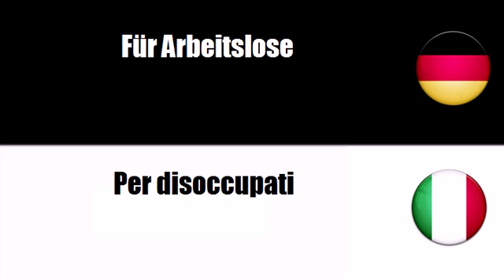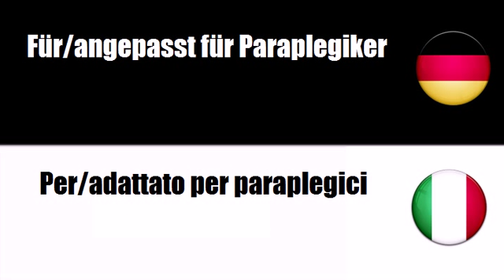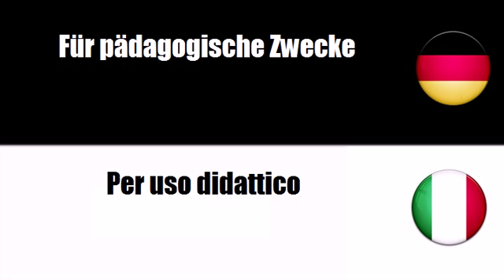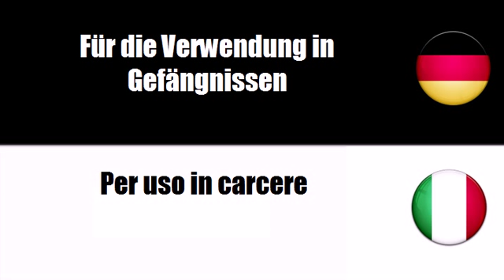Italienisch lernen = Für Kleinkinder